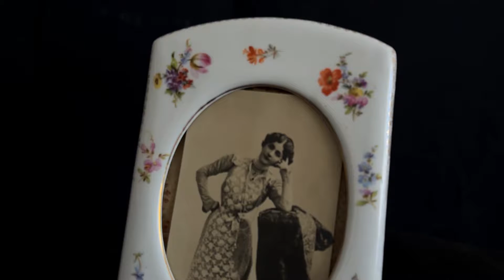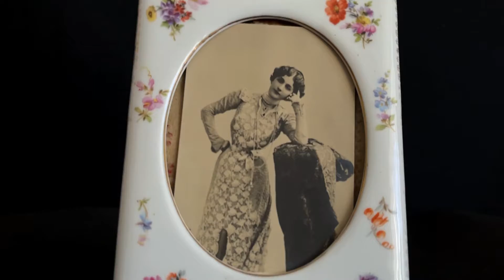Старинная фарфоровая рамка для фотографий.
Редкая фарфоровая рамка, сделанная в конце 19 века в Германии.

Сейчас этой фирмы уже не существует, но предмет дожил до наших дней и сменил за свою жизнь немало хозяев.

И удивительно, насколько хорошо эта рамка сохранилась. Вам нравится такие предметы в интерьере?

Как вы думаете, они сейчас уместны?

Больше о старинных вещах на моем канале